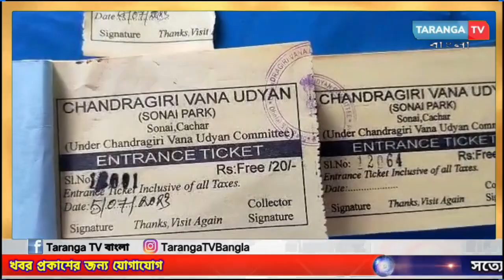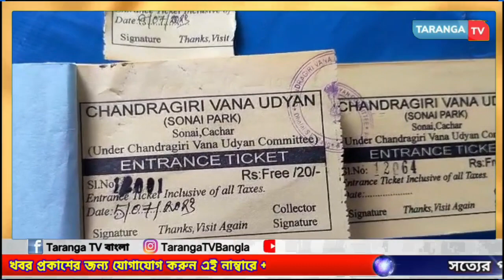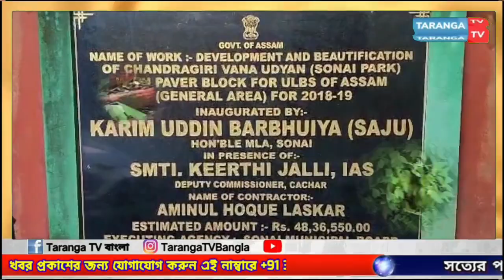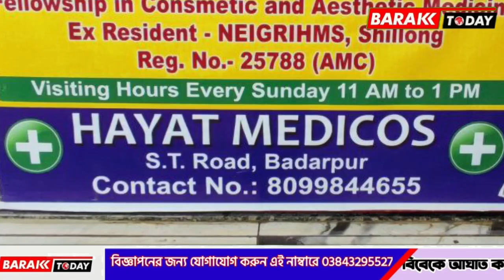Breaking: সোনাইর চন্দ্রগিরি পার্কের চরম অব্যবস্থার অভিযোগ এনে এন্ট্রি রিসিপ্ট বুক জব্দ করল পুরসভা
leanings.